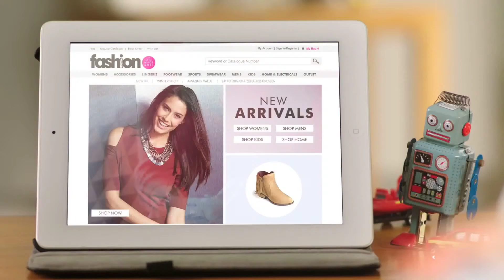Christmas TV Advert | Fashion World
We're getting into the festive spirit. Christmas time is just around the corner so make sure you've got everything you need for the big day. Life Made More at FashionWorld.co.uk